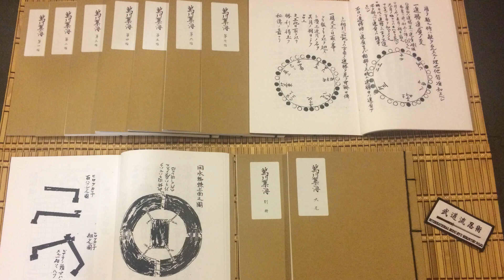The Ninja Warrior Code of Conduct | Ninjutsu Martial Arts Training (Ninpo)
In this video, I discuss the ninja warrior code of conduct.  The information comes from the Bansenshukai; written in 1676 by Fujibayashi Yasutake.
Follow Soke Anshu on Facebook!
Follow Soke Anshu on Twitter!
Follow Soke Anshu on Instagram!
In this video I discuss materials that comes from a historical Japanese text called the Bansenshukai written in 1676, by Fujibayashi Yasutake. Along with this historical text, I used information that came from an English Translation of the Bansenshukai called: The Book of Ninja, written by Antony Cummins and Yoshie Minami by Watkins Publishing; copyright 2013.